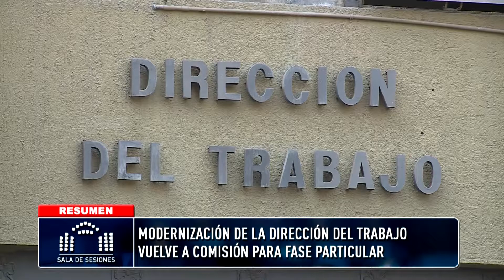Especial "Resumen de Sala" Semana del 2 al de Enero 2018